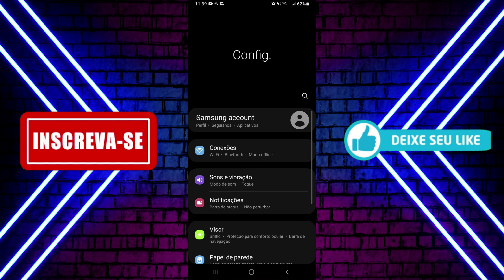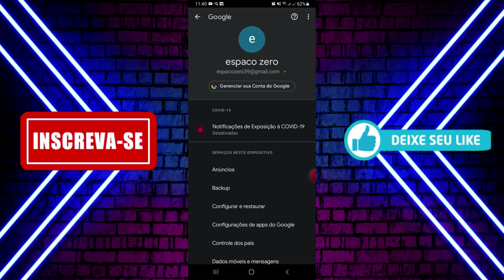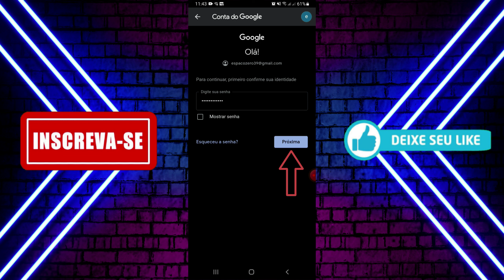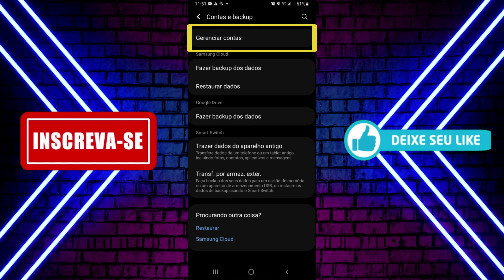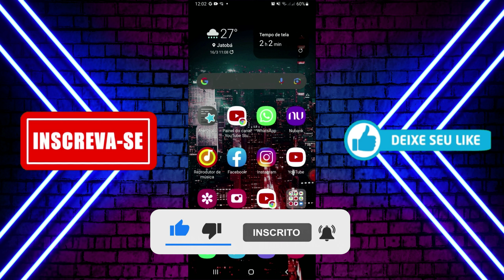✅COMO EXCLUIR CONTA DO GOOGLE no Celular Bem Explicado - Rápido & Fácil - 2025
Meu Setup:

- MOUSE SEM FIO
- Mouse Pad Professional
- Cadeira Gamer

Caso se interesse em comprar qualquer coisa na Amazon, considere acessar o site por um dos meus links, por que assim você estará ajudando o canal ✌️🚀